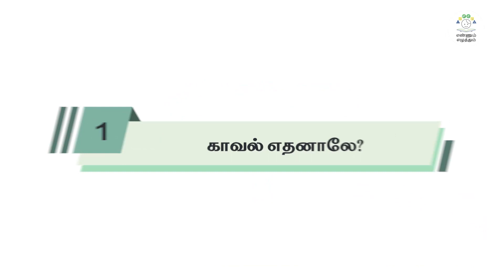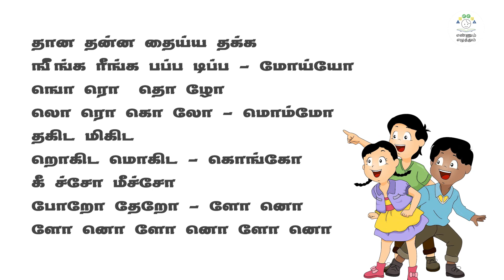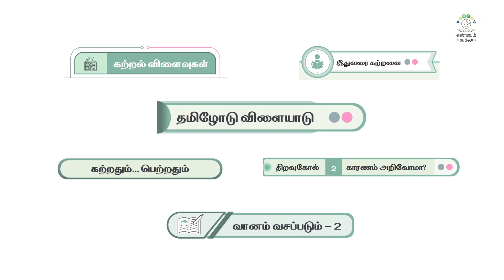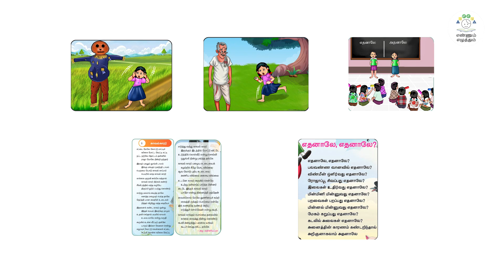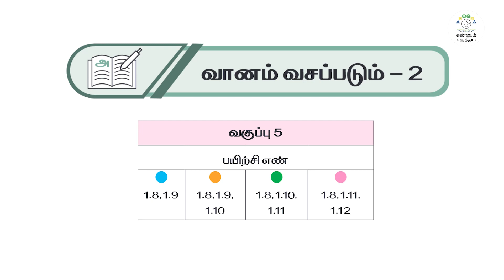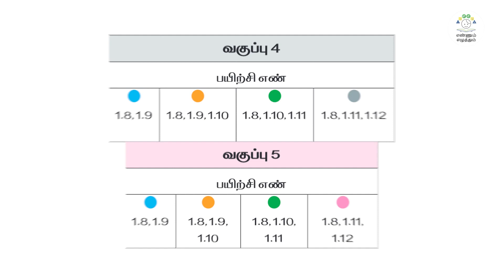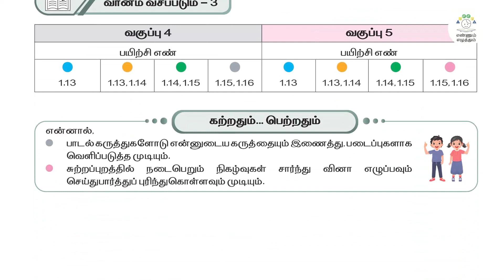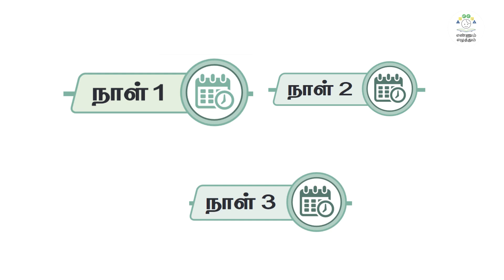எண்ணும் எழுத்தும் | பருவம் -2 | வகுப்பு 4&5 | தமிழ்| காவல் எதனாலே?